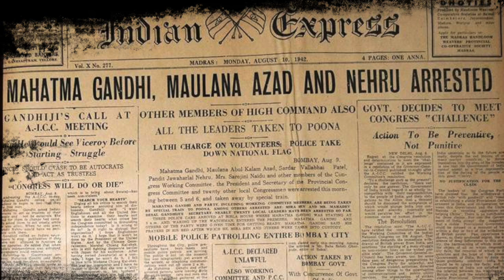ये है कांग्रेस का पूरा इतिहास... | कांग्रेस का स्थापना दिवस | Congress 138th Foundation Day